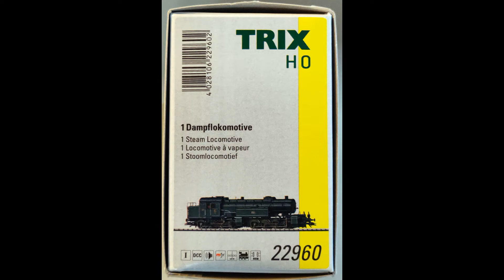TRIX 22960 ClipFinal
Model Check for TRIX 22960 Royal Bavarian State Railways (K.Bay.Sts.B.) Steam Loco GT 2x 4/4 #5751 with DCC and Sound